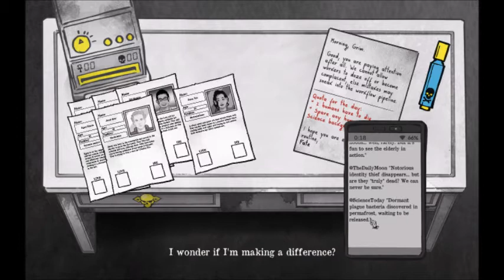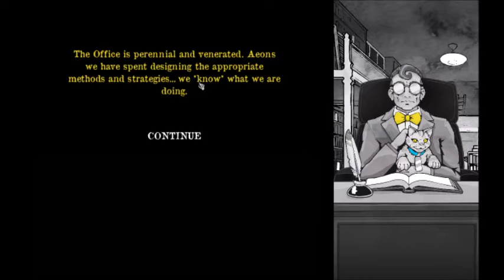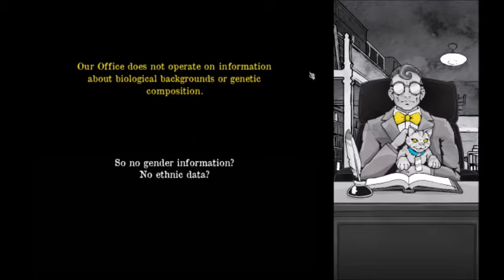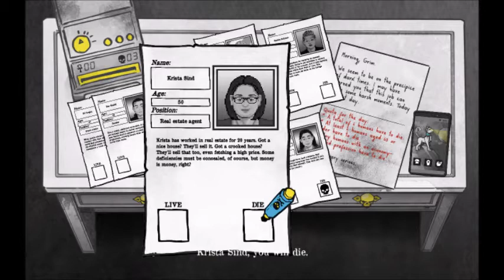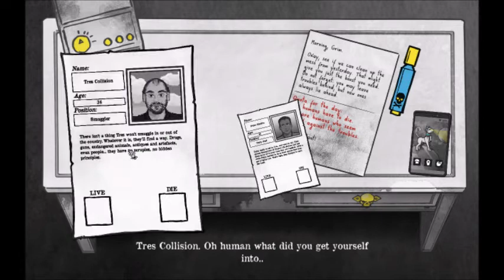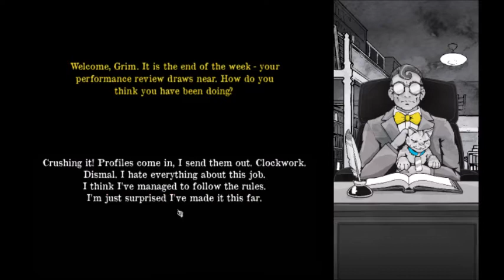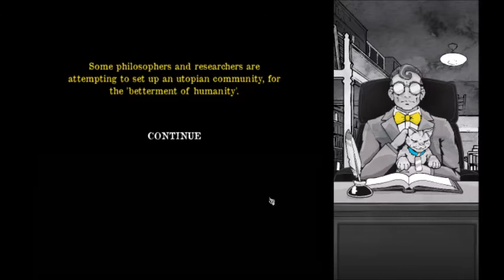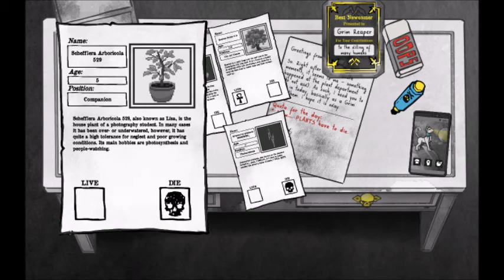Lets Play Death and Taxes Part 2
Welcome to my Death and Taxes Lets Play Series, Death and Taxes is by Placeholder Gameworks, a game about grim reaper office job pretty much sums it up, enjoy.